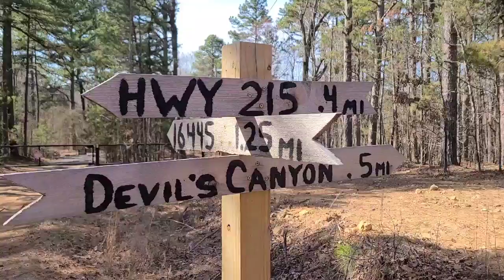Devils canyon hike & waterfalls Arkansas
Devils canyon 20 miles outside of mountainburg Arkansas, a very good hike with lots of beautiful views , a little rough dirt Road so low cars aren't recommended, yet worth the walk if need to , a great place to visit !